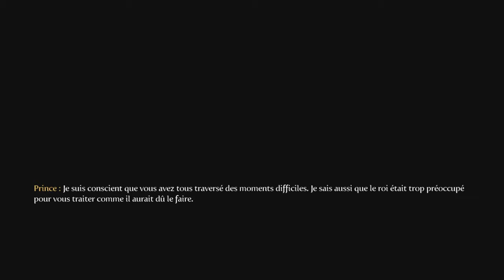Fable III • Xbox 360 Enhanced Game Starting Block • FR • Xbox One X